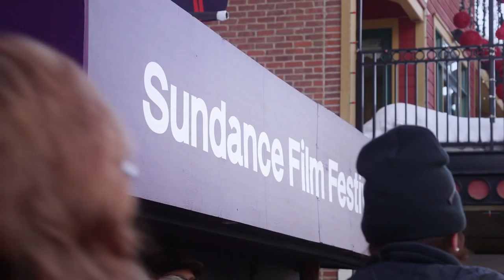“My First Sundance”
From veterans like Greta Gerwig and Chloë Sevigny to newcomers like George MacKay and Kate Beckinsale, a slew of actors talked to W Magazine’s Erik Maza from the Acura Studio in Park City about their first time at the Sundance Film Festival.

Produced by: Emoticon Productions